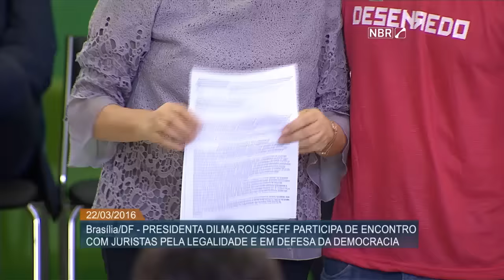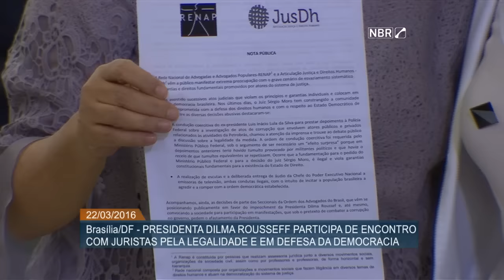Juristas de todo o país se manifestam a favor do mandato de Dilma Rousseff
ATIVIDADES DA PRESIDENTA - 22.03.16: Nesta terça-feira (22), a presidenta Dilma Rousseff participou do Encontro com Juristas pela Legalidade e em Defesa da Democracia. O grupo, formado por profissionais de direito de todo o país, manifestaram-se de forma desfavorável ao processo de impedimento contra a presidenta Dilma Rousseff.